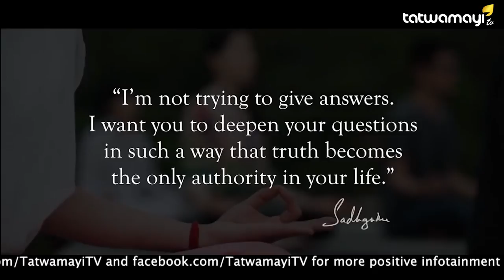ജീവിത രഹസ്യം കണ്ടെത്തുന്നതെങ്ങനെ?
ജീവിതത്തിലെ രഹസ്യങ്ങളെ അറിയാൻ സാധനയോ ആത്മീയ പ്രവർത്തികളോ സഹായിക്കുമോ? ജീവിതത്തിലെ ഉജ്ജ്വലമായ ചോദ്യങ്ങൾക്ക് നിങ്ങൾ ഉത്തരം കണ്ടെത്തുമോ? സത്യാന്വേഷണത്തിൽ ക്രിയകളുടെയും ധ്യാനത്തിന്റെയും മറ്റ് യോഗ പരിശീലനങ്ങളുടെയും സ്വാധീനത്തെക്കുറിച്ച് സദ്ഗുരു എന്താണ് പറയുന്നതെന്ന് കാണുക .